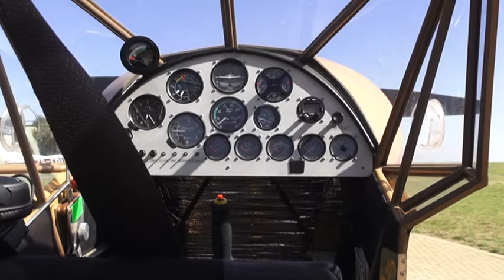Marabou Stork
The Marabou Stork is a 75% scale Fieseler Storch experimental aircraft built in South Africa. Only the landing gear differs and performance is very close to the original. It has its roots in the Slepchev Storch and the Preceptor STOLKing. ZU-CZD is adorned in the colours of Rommel's North African Storch. This short video was recorded during an outing from Krugersdorp Airfield (FAKR) where it is based to Brits (FABS).